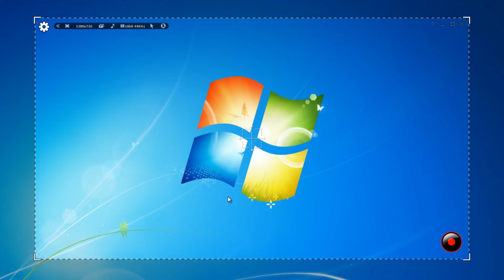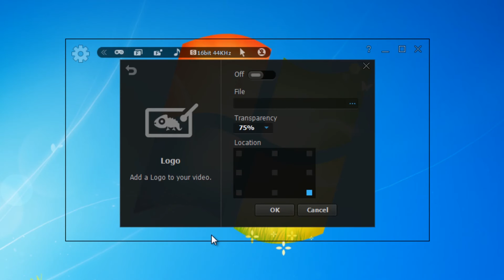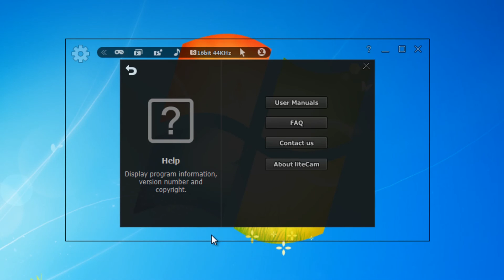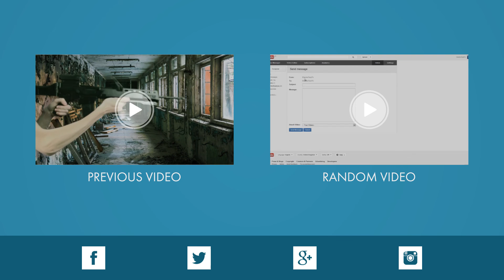liteCam Game: 100 FPS Game Capture Review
In this video I show you some of the great features of liteCam Game: 100 FPS Game Capture.